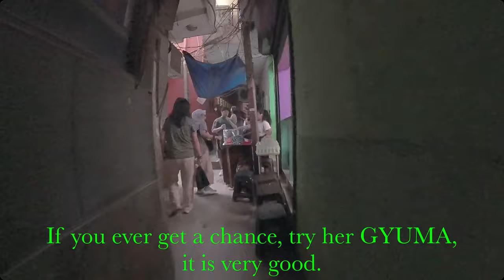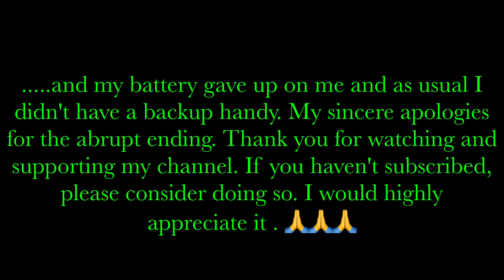Visiting India is someone special from home. Counting my blessings.